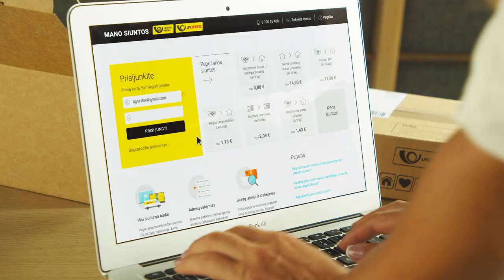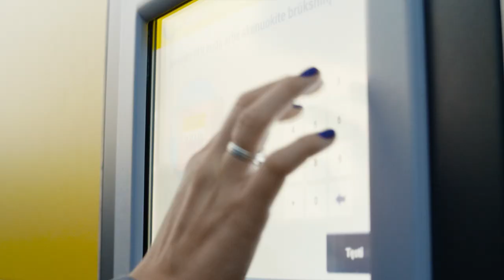Paštas atsinaujina!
Mes ateiname dažniau nei kartą per metus.
Atnešame dovanas, linkėjimus ir dėmesį nuo artimųjų.
Seną transportą mainome į naujus dviračius bei automobilius, kad siuntas patogiai gautų bei siųstų visi.
Mes keičiamės, nes keičiasi ir mūsų klientai.